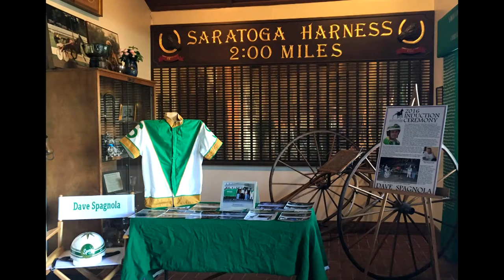Saratoga Harness Year in Review | 2016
Check out highlights and magical moments from our 75th year of Live Racing! Thanks for making it so special!